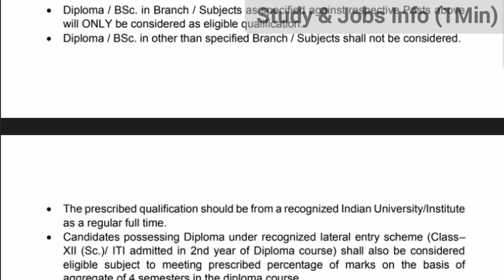IFFCO RECRUITMENT 2022|PERMANENT JOB|Agriculture Jobs|IFFCO ASSISTANT TRAINEE JOBS|IFFCO INTERNSHIP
(ADVERTISEMENT PDF)

(Apply Link)

Iffco has released advertisement for various posts. Read Advertisement Carefully then APPLY. Need to apply online before its end date.

IFFCO RECRUITMENT
IFFCO VACANCY
IFFCO JOBS
IFFCO RECRUITMENT 2022
IFFCO JOB VACANCY
DIPLOMA JOBS
AGRICULTURE JOBS
AGRICULTURE RECRUITMENT
IFFCO VACANCY 2022
INTERNSHIP 2022
INTEENSHIP PROGRAM 2022